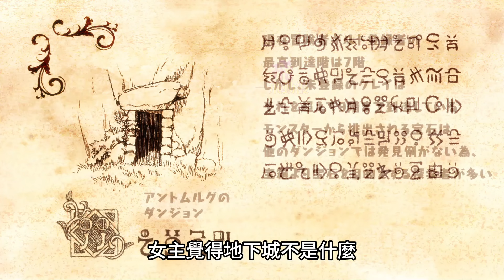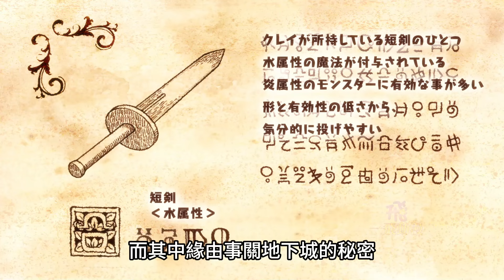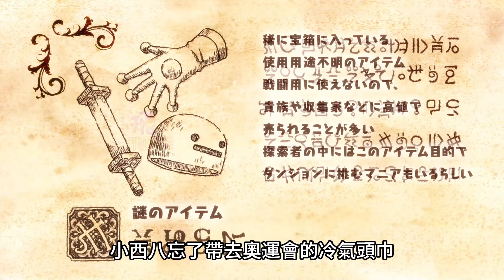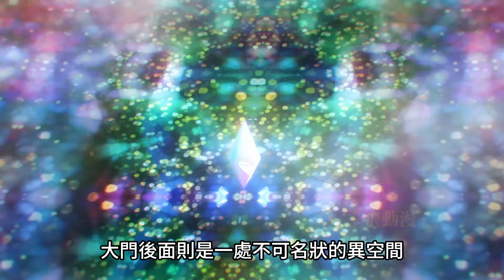一口氣看完【地下城裡的人們】1~12全集完整版，七月新番，動漫解說